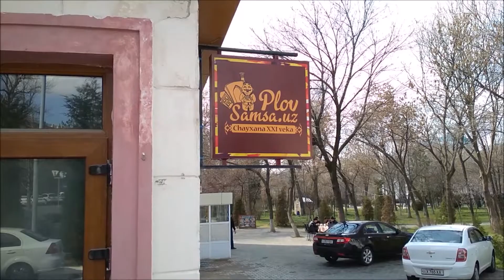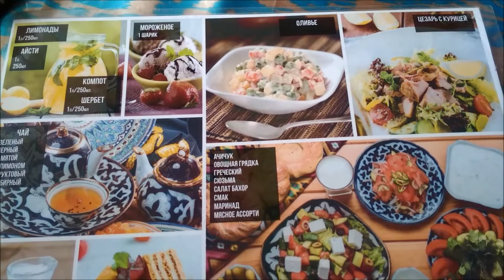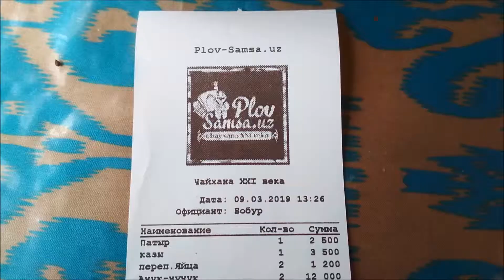Plov Samsa uz Chaychana für junge Leute in Taschkent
Plov Samsa uz Chaychana ein Treff für junge Leute in Taschkent. Hier können Sie Plow und Somsa und auch andere usbekische Gerichte für günstig essen. Das Teehaus befindet sich hinter dem Außenminsiterium oder neben der Westminster Uni.